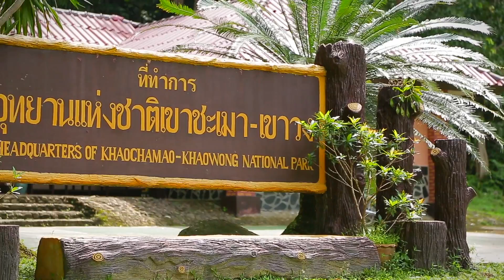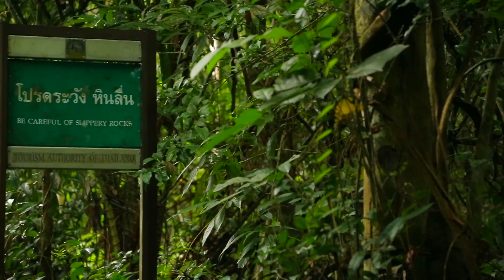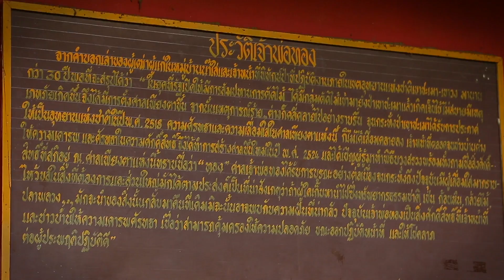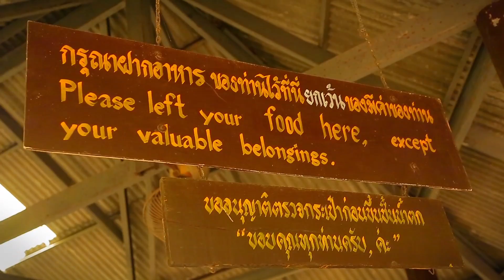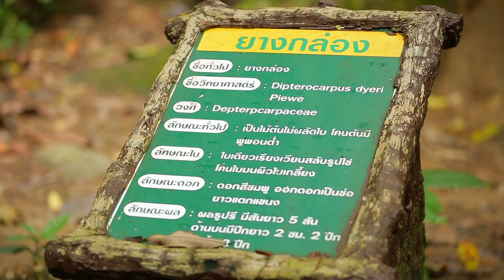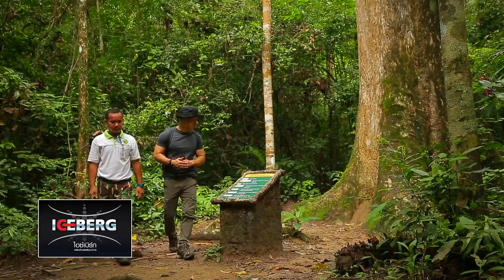รายการ บุกถิ่นไทยปี2 จังหวัดระยอง ตอนที่1 Part1/3 23 ก.ย. 59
ติดตามรายการ บุกถิ่นไทยปี2 ได้ทางช่อง ททบ.5 ทุกคืนวันพฤหัสฯ เวลา 00.45น. - 01.15น.
ติดตามข่าวสารได้ทาง Facebook